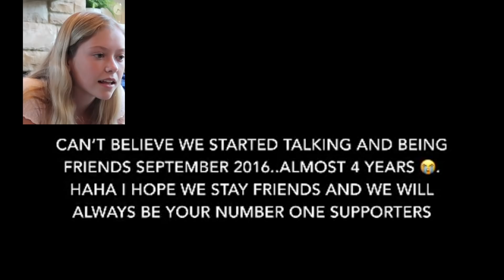Asha's 17th Birthday Celebration!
Happy 17th Birthday to Asha! Another Birthday Celebration while under quarantine! Don't miss the special surprise video her friends made for her! Thanks to everyone who participated!

||  ABOUT US  ||
Michigan Family of 6 in our 6th year of sharing our lives on YouTube! We’ve been doing this for so long it's hard to even remember the days when we weren't capturing all of life’s moments on camera.
Currently our channels consists of family life with our 2 adult sons, 1 teenage son, 1 teenage daughter, 5 dogs and 2 cats. We also love sharing our travel adventures, shopping, outdoor activities,  sports & hobbies and more.  Recently we built our dream home and have enjoyed sharing the entire process. We love sharing our typical American family life with you!  LIVE ~ LOVE ~ RECORD!

We use Picmonkey to edit all of our thumbnails & create social media posts

Watch our video - How to Be a Vlogger You will find a complete list of all the equipment we use in the video description.